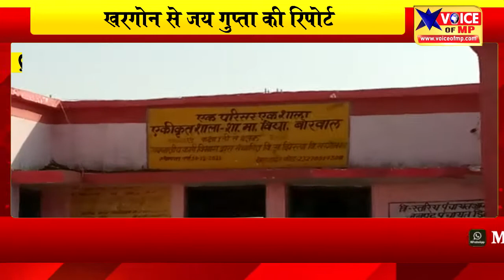खरगोन में झिरन्या ब्लॉक में मिडिल स्कूल में उपस्थित नहीं दे रहे शिक्षक, ग्रामीणों ने मौखिक शिकायत